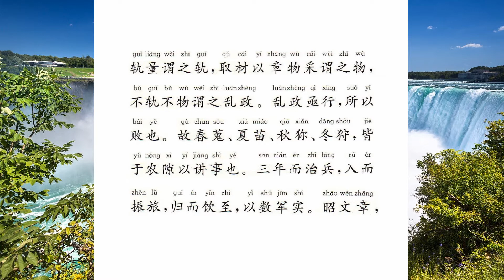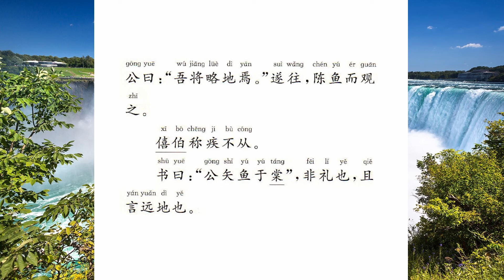臧僖伯谏观鱼 左传4 国学经典诵读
《臧僖伯谏观鱼》是春秋时期文学家左丘明创作的一篇散文。这篇散文记叙了臧僖伯用当时社会的礼制去劝阻鲁隐公去棠地观看捕鱼一事，反映了当时的“礼”制思想，即国君不能把游玩逸乐看作小节。故臧僖伯认为国君的一举一动与国家的“政治”有关，所以极力劝阻鲁僖公去“观鱼”。这篇散文短小精悍，说理层层推进，直官不讳，不容辩驳。

白话译文
春天，隐公准备到棠地观看渔民捕鱼。臧僖伯进谏说：“凡是物品不能用到讲习祭祀、军事等大事上，或者所用材料不能制作礼器和兵器，那么，国君就不要亲自去接触它。国君是把民众引向社会规范和行为准则的人。所以，讲习大事以法度为准则进行衡量，叫做‘轨’，选取材料制作器物以显示它的文彩，叫做‘物’。事情不合乎轨、物，叫做乱政。屡屡乱政，这就是所以败亡的原因了。所以，春、夏、秋、冬四季的狩猎活动，都是在农闲时节进行，并借这个机会讲习军事。每三年演练一次，回国都要对军队进行休整。并要到宗庙进行祭告，宴饮庆贺，清点军用器物和猎获物。在进行这些活动的时候，要使车马、服饰、旌旗等文彩鲜艳，贵贱分明，等级井然，少长有序：这都是讲习大事的威仪啊!鸟兽的肉不能拿来放到祭祀用的器具里，皮革、牙齿、骨角和毛羽不能用来制作军事器物，这样的鸟兽，君主就不会去射它，这是自古以来的规矩啊！至于山林川泽的物产，一般器物的材料，这都是仆役们去忙活，有关官吏按职分去管理的事，而不是君主所应涉足的事。”
隐公说：“我准备到那里去巡视。”于是就去了棠地，让渔民把各种渔具都摆出来捕鱼，他在那里观赏。僖伯推说有病没有随同前往。
《春秋》上说：“隐公在棠地陈设渔具。”不合礼法啊，并且说他去的地方远离国都。